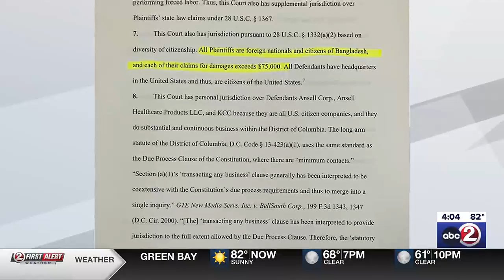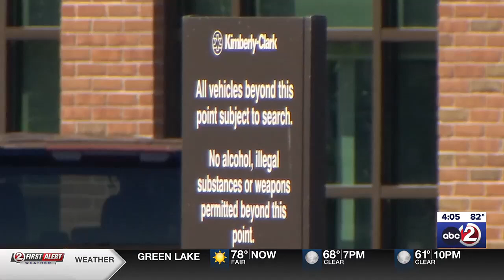Kimberly-Clark sued over alleged abuse of supplier's workers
Former Malaysian plant workers are suing Kimberly-Clark after alleged abuse at one of the company’s suppliers overseas.